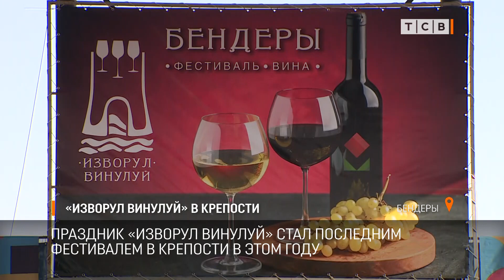«Изворул винулуй» в крепости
В субботу в парке Невского прошёл фестиваль вина. На него съехались виноделы и любители национального продукта со всего Приднестровья. К вину прилагались музыка, танцы и вкусные плацинды.